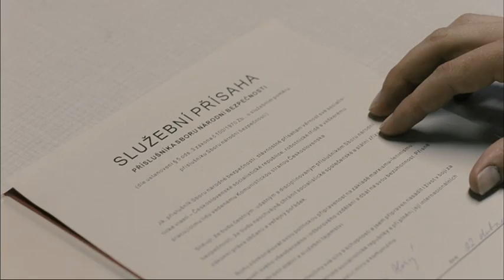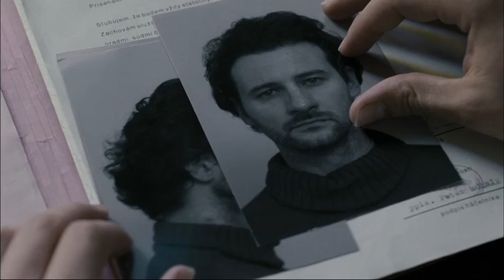ESteBak oficialny trailer filmu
eŠteBák je trpká komédia, ktorá sa odohráva v časoch najťažšej normalizácie v období po okupáci ČSSR vojskami Varšavskej zmluvy. V časoch, kedy sa za vtipy o komunistoch išlo do basy, bývanie v panelákoch, farebný televízor a telefón boli výsadou vyvolených a udávanie bolo národným športom.Adam je rádioamatér. Z nevinného koníčka sa stáva profesionálny nástroj režimu. Za získané výhody, však musí zaplatiť plnením rozkazov, ktoré ničia životy iných a stratou vlastnej slobody. A jediným spôsobom ako nestratiť zdravý rozum a sebaúctu je "prechcať" práskačov, udavačov a fízlov...
Hrajú: Jiří Mádl, Michaela Majerníková, Ady Hajdu, Jan Budař, Ondřej Vetchý, Marko Igonda, Táňa Pauhofová, Arnošt Goldfam, Szidy Tobias, Martin Geišberg, Marek Geišberg, Maciej Stuhr, Dorota Nvotová.